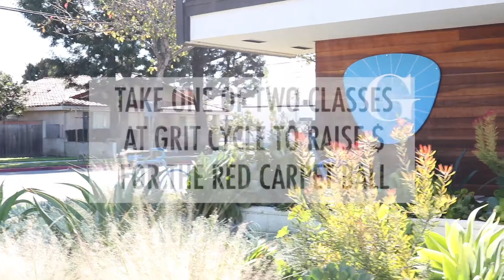Karma Ride - Grit Cycle + DSAOC Fundraiser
Grit Cycle has been kind enough to host cycling classes in order to raise additional funds for the 2017 Red Carpet Ball. 100% of all proceeds will go directly to the DSAOC! Classes are $20 but feel free to boost your karma and give more. Get your friends together and form a group for a 45 minute session on either of the dates below. This is an AWESOME way to raise money for an AMAZING event, and also get in some exercise! You may register as early as 8 days before the class starts - see locations and info below.

Sunday, February 12th at 12:00pm
at our Monarch Beach studio, 32932 Pacific Coast Highway #6
Dana Point 92629
949.­388.­5102

Sunday, February 26th at 12:00pm
at our Costa Mesa studio 1731 Santa Ana Ave Costa Mesa 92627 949.­631­.4748